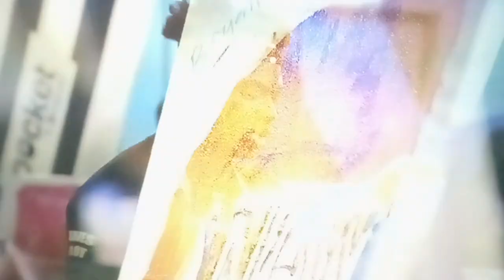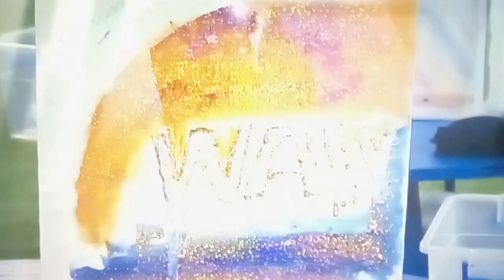BBNaijaS7: WAW task/Bryan and Sheggz story behind their painting// level up season